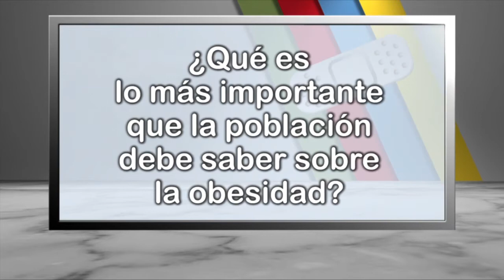¿Qué es lo más importante que la población debe saber sobre la obesidad?